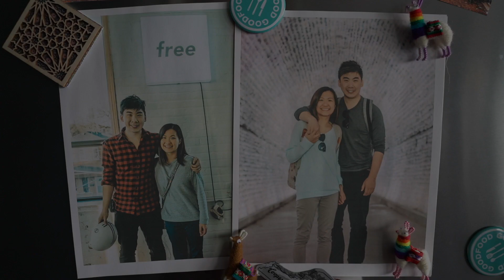Alright people, Let's do this one last time.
Hey, friends. Happy New Year.  Everybody that's traveled with me over the last 3 years.I tried to fit everybody in with a cameo.  Love you all. xoxo.

Follow my photography and say hello!

*I didn't get permission for this.I just thought it was super cool intro. However I'm not gonna monitize this video.*